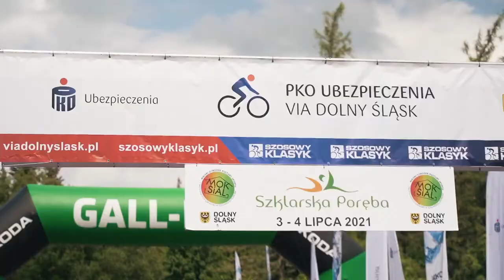PKO Ubezpieczenia Via Dolny Śląsk 2021 Szosowy Klasyk Szklarska Poręba 2021